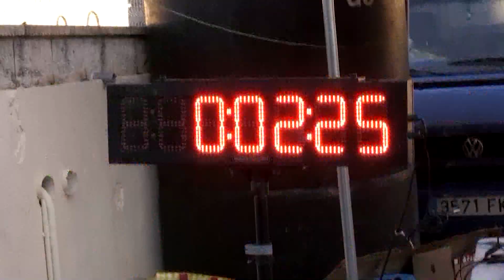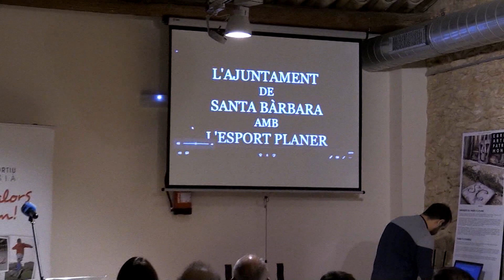Poliesportiu. 31 de gener del 2023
Repàs de l'actualitat poliesportiva ebrenca i entrevista a Ferran Torta, expresident del Club Escacs Amposta i exvicepresident de la Federació Catalana d'Escacs